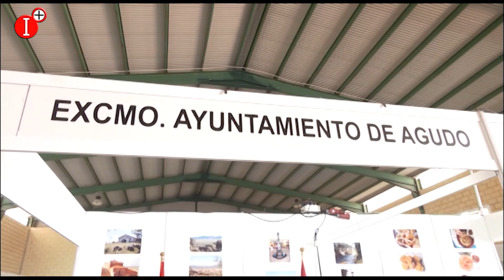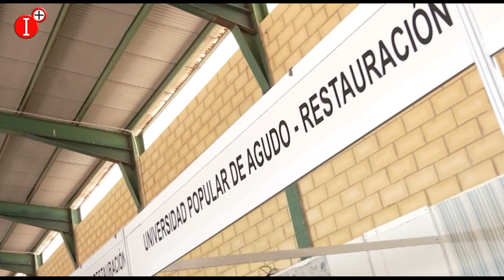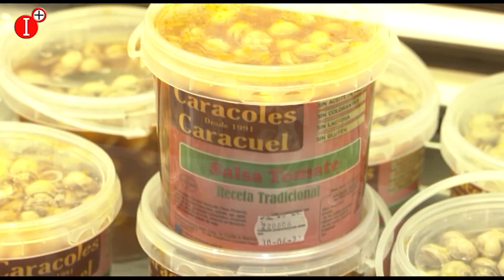▶ESPECIAL REPORTAJE SOBRE LA XIV FERIA GANADERA DE AGUDO